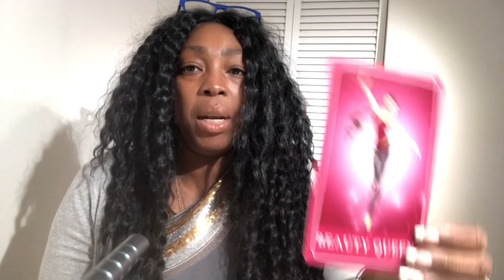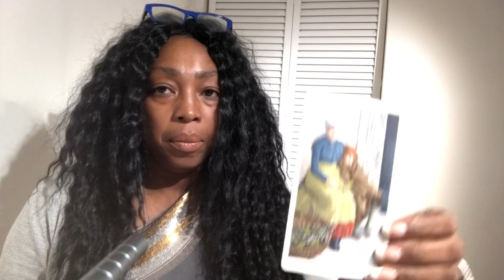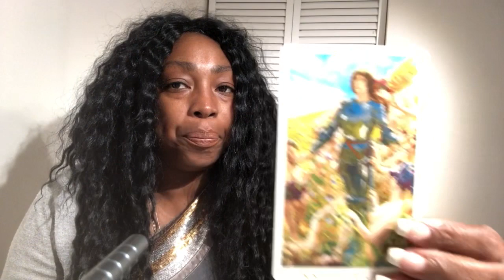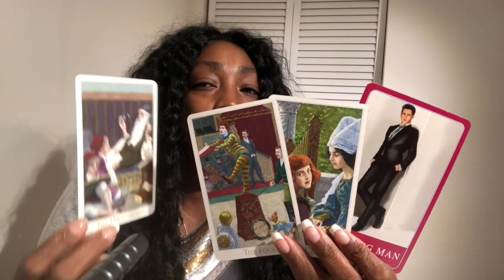Sagittarius May 2019 Love Reading | Monthly Tarot Horoscope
Sagittarius May 2019 Love Reading

Find out what Cupid's LOVE energy in May has to offer you Sagittarius signs. I use a combination of my gift, tarotcards, numerology and astrology to provide monthly energy vibration readings for all Zodiac Signs. Expect information and clarification on subjects like relationship, soulmate, twin flame, love life,  sign compatibility and friendships.

Kathye